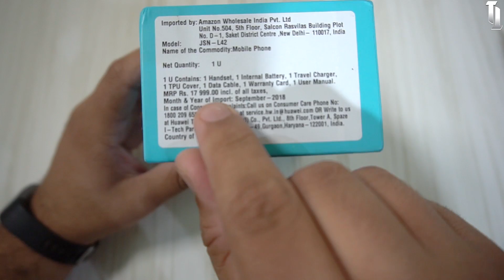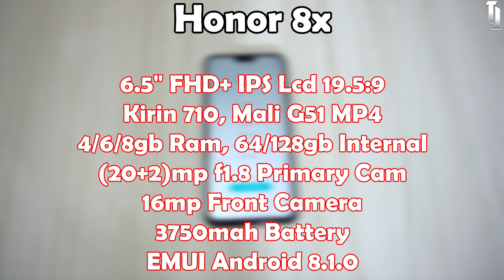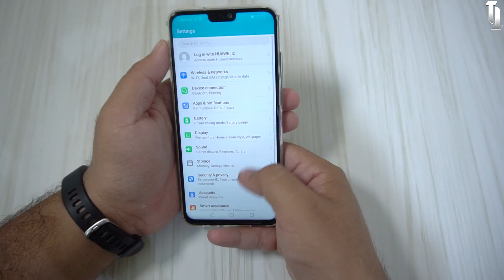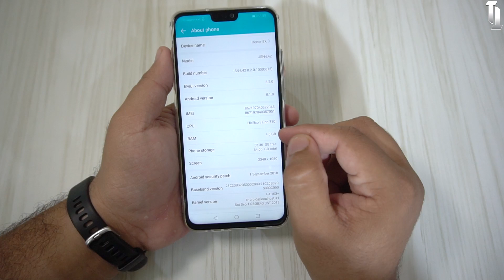Honor 8x Daba Khol & Impressions : Simple & Classy 😍❤️🔥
Namaskaar dosto meine iss video mei Honor 8x ki unboxing ki hai aur aapko iss device k specifications btaaye hai aur appko video mei box contents bhi dikhaaye hain. Appko hamari iss video mei device k initial camera samples aur mere impressions bhi milenge.
Mei try karunga ki mei iska comparison Realme 2 Pro , Realme 1, Nokia 6.1 Plus, Redmi Note 5 Pro, Zenfone Max Pro k saath Bhi Karu.

1.

2.